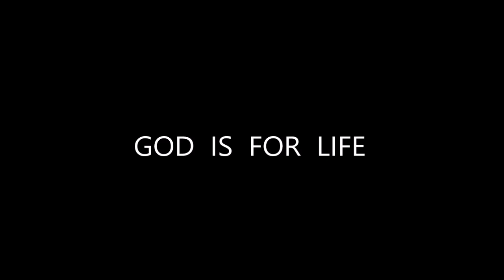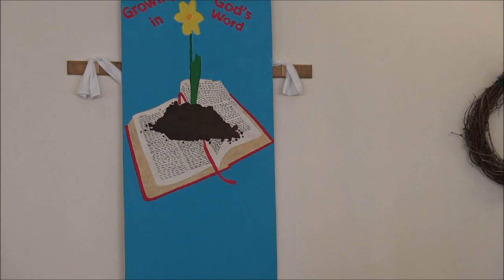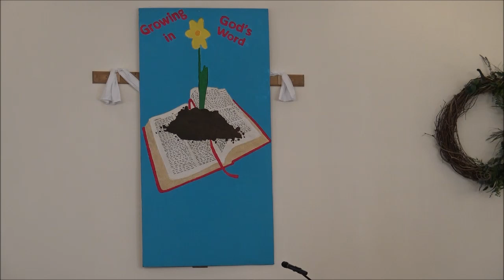BETHEL-GRACE FREE WILL BAPTIST CHURCH-God Is For Life-Pastor Rick